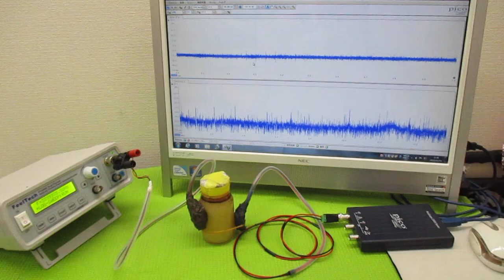オリジナル製品：超音波発振プローブを利用した超音波制御技術 ultrasonic-labo